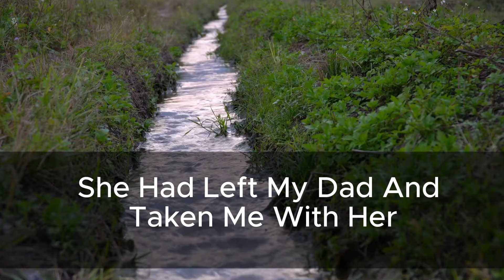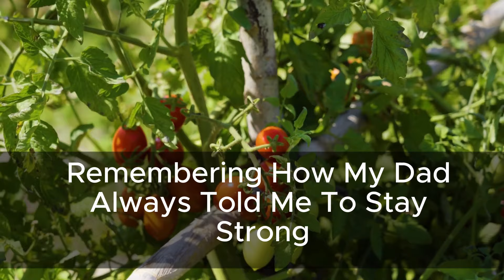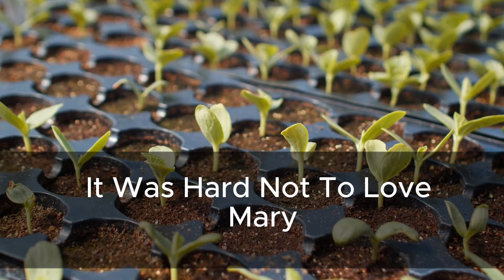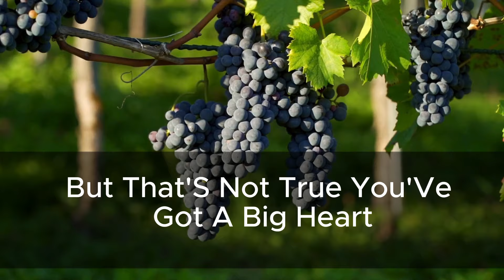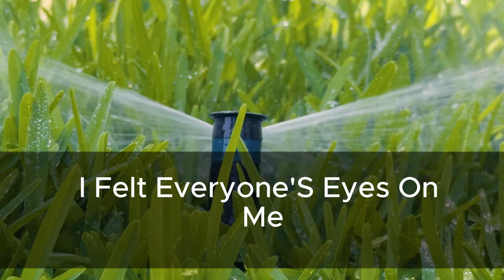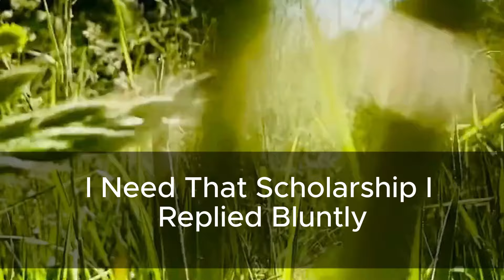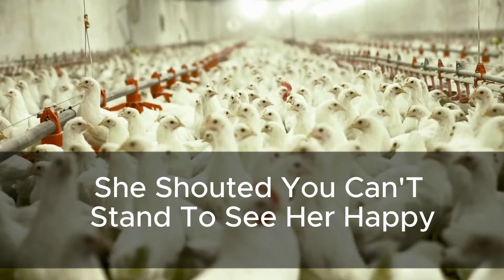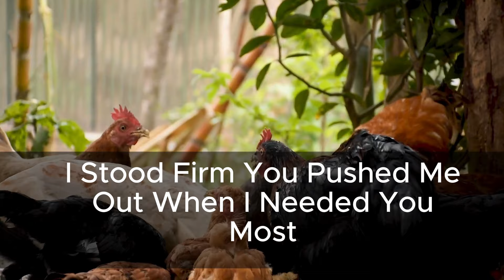My Mom Always Chose My Sister Over Me, But When Their Perfect Lives Fell Apart, They Came Crawling